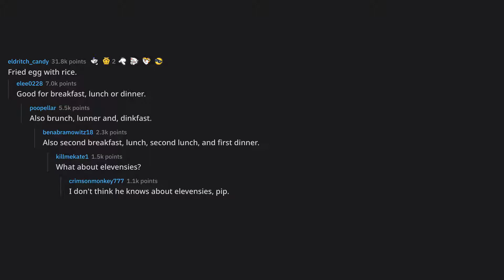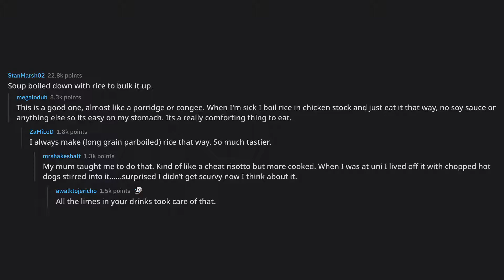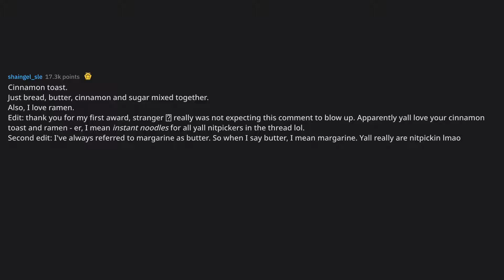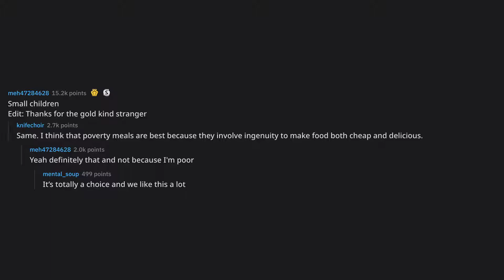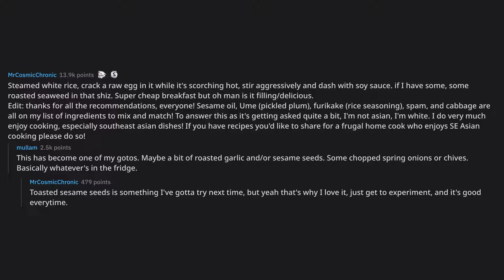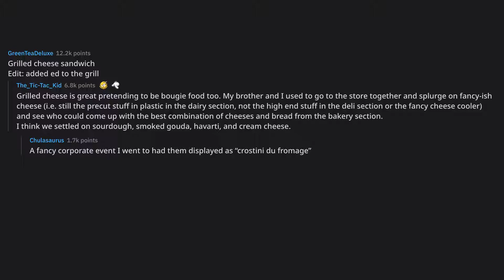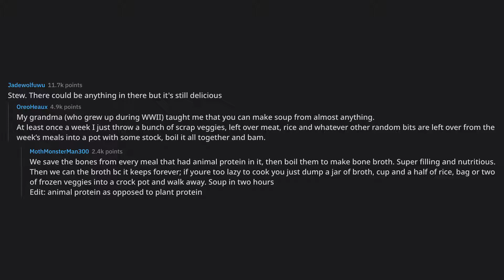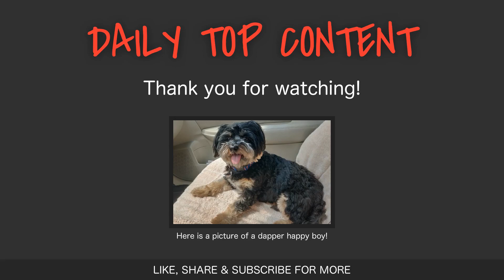What's your favorite poverty meal that you still eat regardless ... (r/AskReddit Top Posts)